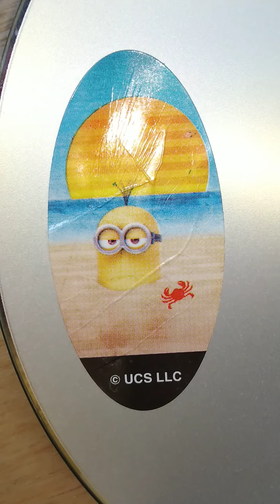山形新聞電話室20210425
コロナワクチン 重点配分の声